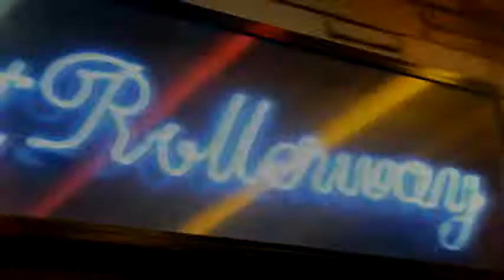Puros Patines with Exitos 93 9 (80's Night!)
puras patrias presents 'Puros Patines' we had so much fun at the Moonlight Rollerway skating Rink In Glendale. Had a Performance from Michael Jackson special appearances from Superman and Spiderman.